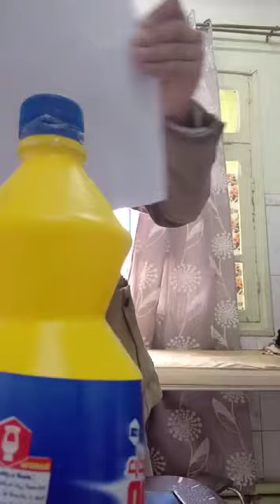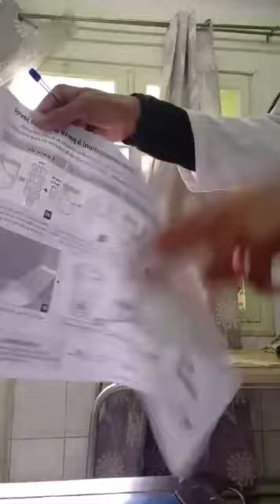aماء جافيل أو الكلور الاستعمال الصحيح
نستعمل المطهرات لكن أما بزيادة ما يسبب لنا حساسية وأعراض اخرى الدكتور هنا يشرح الاستعمال السليم والناجح للقضاء على الفيروسات والتطهير الجيد